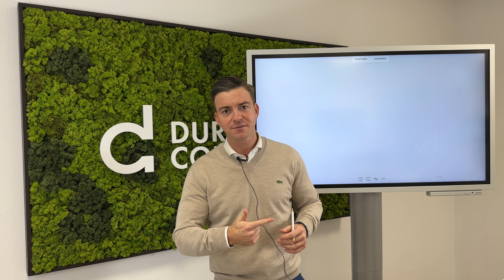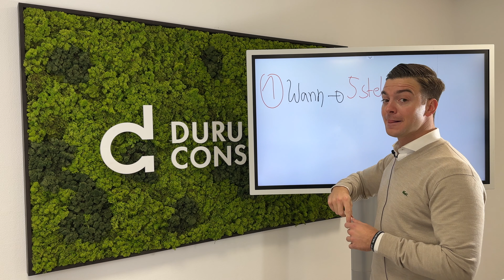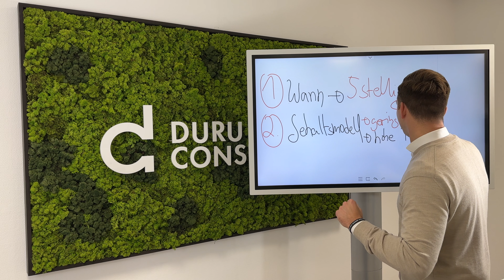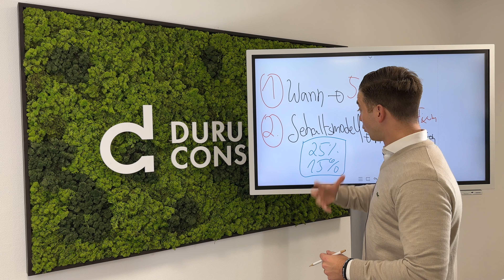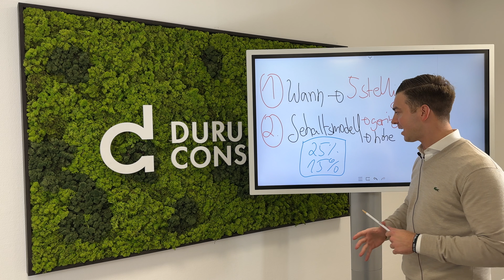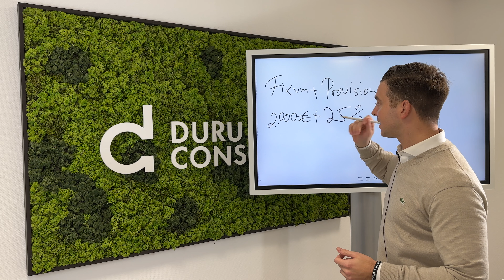Wie finde ich gute Vertriebsmitarbeiter als Unternehmer?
Um gute Vertriebsmitarbeiter zu finden und einzustellen, musst Du wissen, wo Du Stellenanzeigen schalten sollst und worauf Du achten musst. Dieses Video zeigt Dir, wie Du die richtigen Kandidaten findest und sicherstellst, dass sie gut zu Deinem Unternehmen passen.

Ich spreche in diesem Video unter anderem über folgende Dinge zur Einstellung von Vertriebsmitarbeitern.

1. Welche Provisionen soll ich ansetzen bei Vertrieblern
2. Wie und Wo finde ich gute Verkäufer
3. Welcher Persönlichkeitstyp ist der richtige bei einem Vertriebler

Ich sehe sehr oft, dass ausgeschriebene Vertriebspositionen mit falschen Persönlichkeitstypen besetzt werden und dadurch, viel Geld in den Sand gesetzt wird.

Zusammenfassend lässt sich sagen, dass Arbeitgeber bei der Suche nach Vertriebs Mitarbeitern Folgendes beachten sollten: In erster Linie sollten sie nach jemandem suchen, der gut zur Unternehmenskultur passt; zweitens sollten sie beurteilen, ob der potenzielle Mitarbeiter über die erforderlichen Fähigkeiten und Erfahrungen verfügt; und schließlich sollten sie sicherstellen, dass das Gehalt als Fixum niedrig ist aber man durch die Provision gut verdient. Mit diesen Faktoren im Hinterkopf können Arbeitgeber die bestmöglichen Kandidaten für ihre offenen Stellen finden.

Folge uns gerne auf Instagram, damit Du keinen wertvollen Content in Zukunft verpasst.